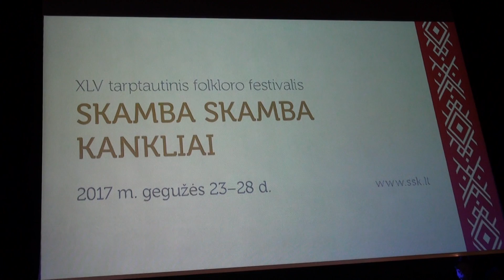00062 SKAMBA SKAMBA KANKLIAI 28.05.2017.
It is the eldest folk festival in Lithuania!

For more than 40 years, "Skamba skamba kankliai" gathers numerous participants and audience highly appreciating the folk tradition. The events of the festival aim to motivate a greater interest of our society and festival guests in Traditional Lithuanian culture and lead to a more professional worldwide presentation of Lithuanian ethnic culture. The festival is also a possibility to maintain and broaden relations between local and international folklorists, as well as to develop the cultural tourism in Lithuania.

Patron of the Festival - President of the Republic of Lithuania Dalia Grybauskaitė

Greetings by H.E. President Dalia Grybauskaitė, President of the Republic of Lithuania, to the folk festival "Skamba Skamba Kankliai" on its 45th anniversary